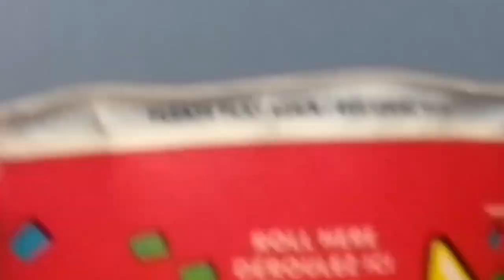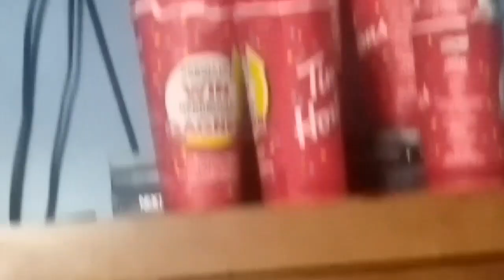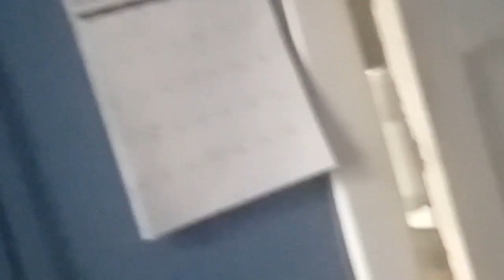Roll Up The Rim To Win 2019 Part 45: GRANDE FINALE for 2019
Final result was 17/105. Not too bad!